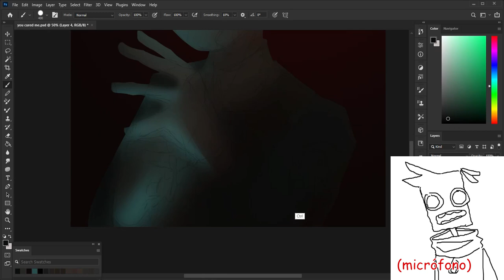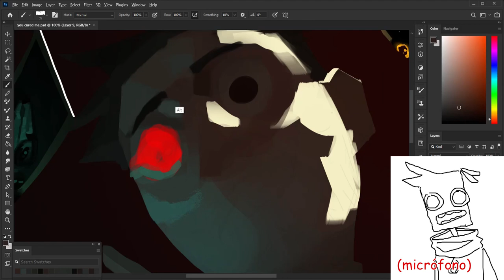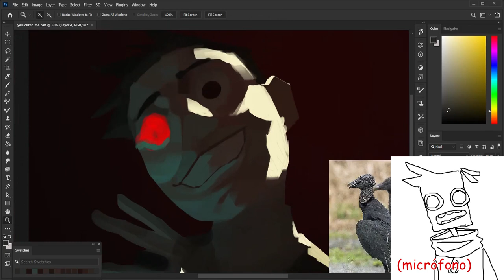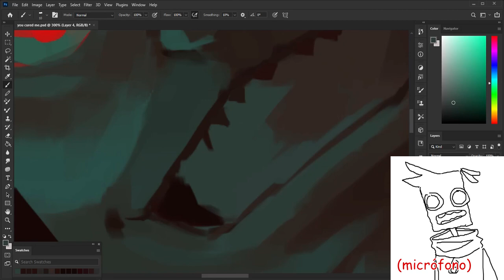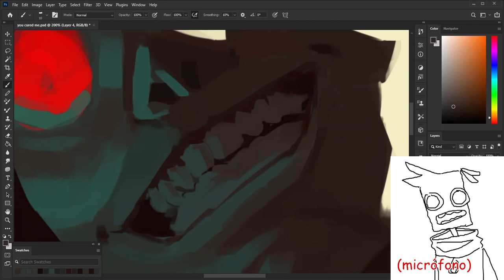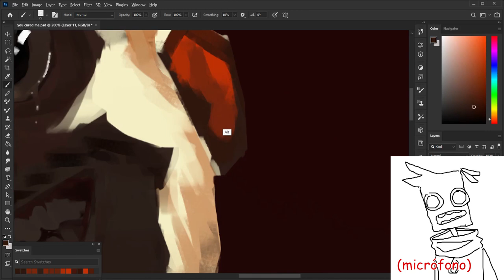ZOPILOTE REY (Speedpaint y Hablando kaka al micro)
yoyoyo'oyoyoyooyoyoyoyoyoyo mi primer bidio comentado
próximo video mi debut en los corridos tumbados 100% real